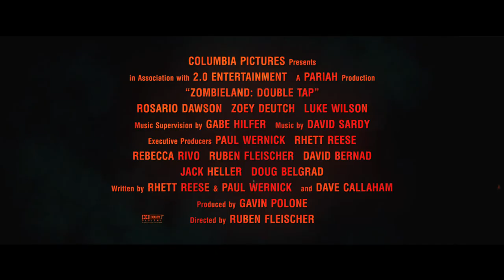予告編『ゾンビランド：ダブルタップ』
2019年11月22日（金）公開
監督：ルーベン・フライシャー（『ヴェノム』）
出演：ウディ・ハレルソン、ジェシー・アイゼンバーグ、エマ・ストーン、アビゲイル・ブレスリン（『リトル・ミス・サンシャイン』）、ゾーイ・ドゥイッチ、ルーク・ウィルソン、トーマス・ミドルディッチ、ロザリオ・ドーソン　ほか

脚本：レット・リース&ポール・ワーニック（『デッドプール』）、デイブ・カラハム
原題：Zombieland: Double Tap
‹2019年／アメリカ／99分／R15+›

（全米公開2019年10月18日）